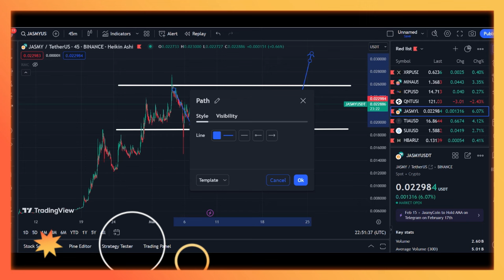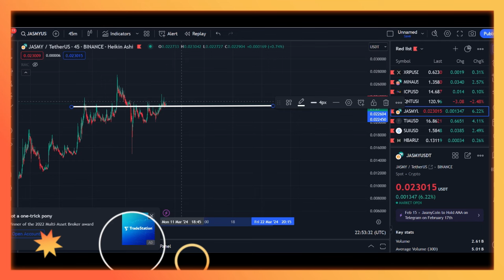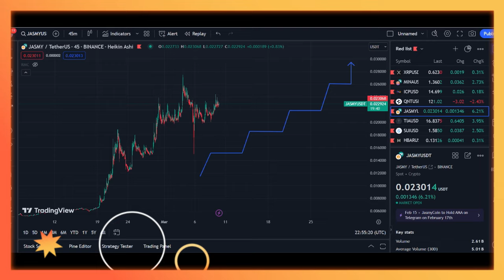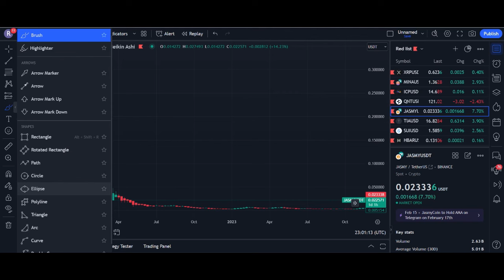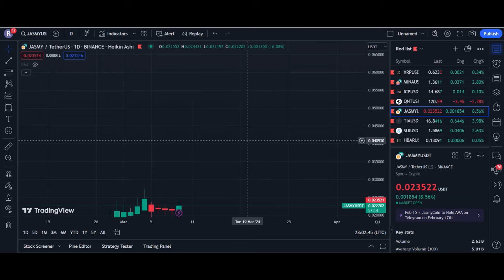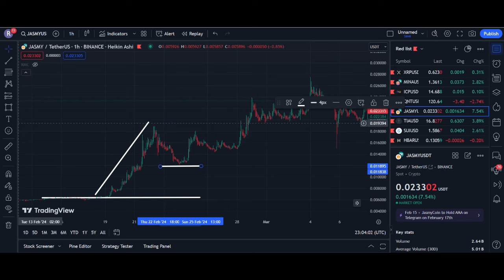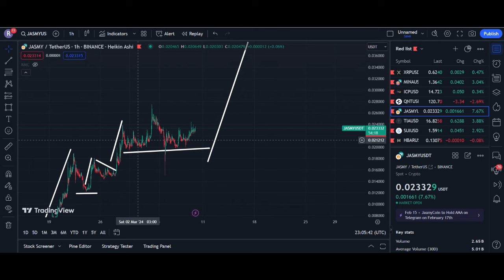WHY JASMY IS SHOWING THESE "PATTERNS" THE CALM BEFORE THE BLOW OFF TOP !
LEARN WHY JASMY IS BUILDING MOMENTEUM WITH CONSOLIDATION!